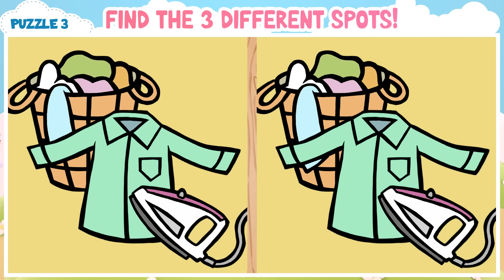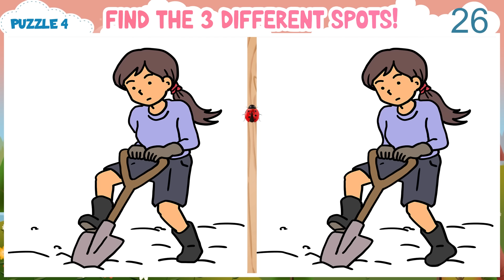🧠💪🏻 Spot the Difference Game | Can You Beat This 90 Seconds Brain Challenge? 《Medium》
If you've enjoyed our content and want to show your support for our channel, you could use the link below whenever you have something to shop on Amazon!

Thank you for your ongoing support of Fox Puzzle!

99% of the population can't spot all the differences within the time limit.

00:00 Introduction
00:14 Puzzle 1
01:50 Puzzle 1 Answer
02:00 Puzzle 2
03:35 Puzzle 2 Answer
03:45 Puzzle 3
05:20 Puzzle 3 Answer
05:30 Puzzle 4
07:05 Puzzle 4 Answer
07:15 Puzzle 5
08:50 Puzzle 5 Answer